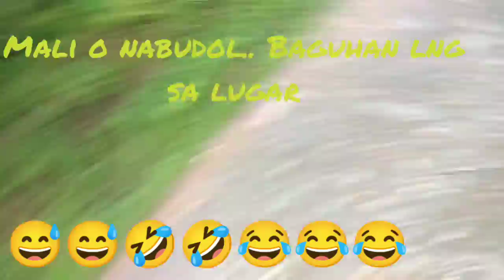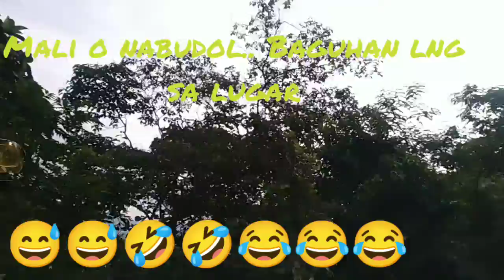Mt. pallali nga... hihihi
Yung excited ka, pero budol pala. Haa+ha